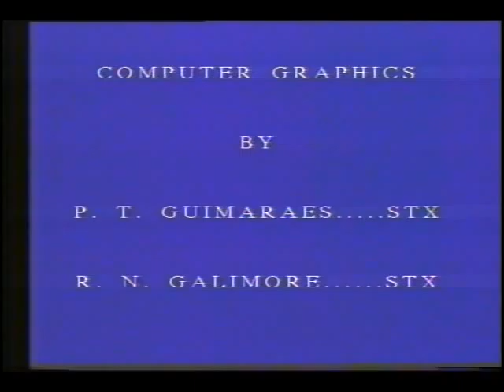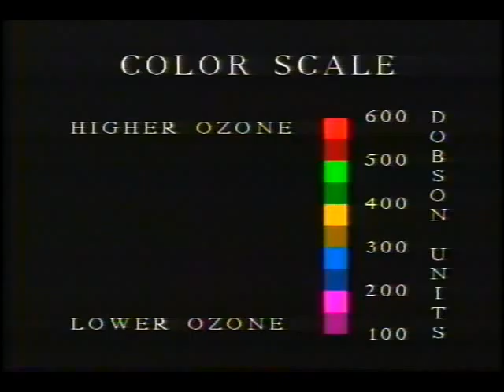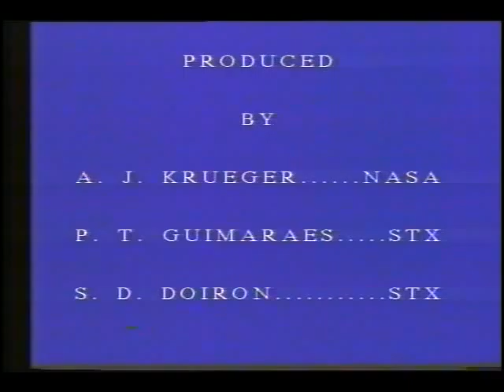Southern and Northern Hemisphere Total Ozone as Seen by TOMS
This videotape contains raw footage of this planet's upper atmosphere for use in the preparation of environmental and Earth monitoring presentation. No sound.